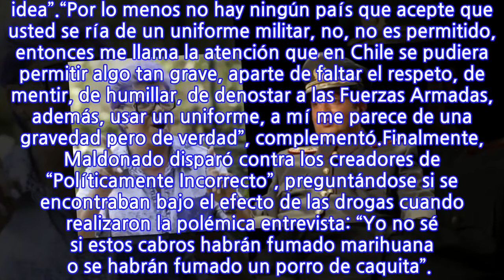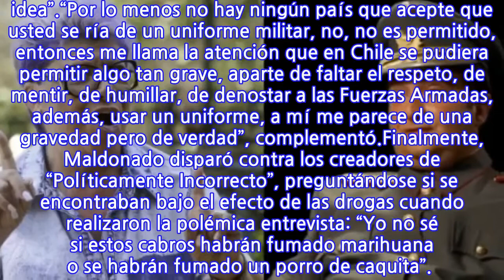“Se habrán fumado un porro de caquita”: Patricia Maldonado sin filtro contra...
“Se habrán fumado un porro de caquita”: Patricia Maldonado sin filtro contra parodia...
La comunicadora nacional decidió ocupar su plataforma en el programa “Las Indomables” para reflexionar en torno al polémico episodio de “Políticamente Incorrecto”, el cual terminó con declaraciones públicas por parte de diversas instituciones del país, incluyendo el Gobierno de Chile.Bajo este contexto, Patricia Maldonado comenzó comparando la parodia ocurrida en La Red con lo que sucede en otros lugares del mundo, eligiendo países reconocidamente autoritarios para sus ejemplos: “Es un delito en todas partes del mundo, uno piensa que aquí nomás… ¡No!, usar un uniforme en Rusia -estaba leyendo- puede llevarlo a la muerte, los pueden condenar a muerte (…) Yo les juro que me quedé para adentro, ¿Para qué vamos a hablar de Corea del Norte? No, no hablemos de Corea del Norte, no se alcanza a poner el uniforme y lo matan, para que tenga una idea”.“Por lo menos no hay ningún país que acepte que usted se ría de un uniforme militar, no, no es permitido, entonces me llama la atención que en Chile se pudiera permitir algo tan grave, aparte de faltar el respeto, de mentir, de humillar, de denostar a las Fuerzas Armadas, además, usar un uniforme, a mí me parece de una gravedad pero de verdad”, complementó.Finalmente, Maldonado disparó contra los creadores de “Políticamente Incorrecto”, preguntándose si se encontraban bajo el efecto de las drogas cuando realizaron la polémica entrevista: “Yo no sé si estos cabros habrán fumado marihuana o se habrán fumado un porro de caquita”.
INFORMATION
• Source: fotech